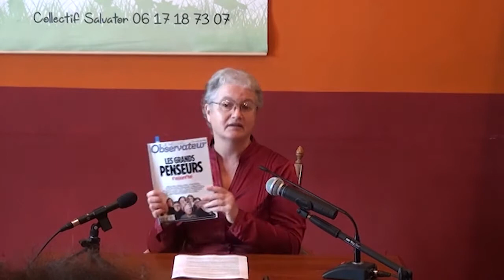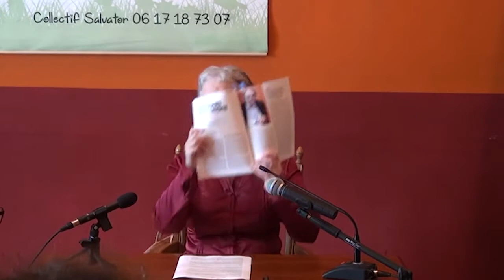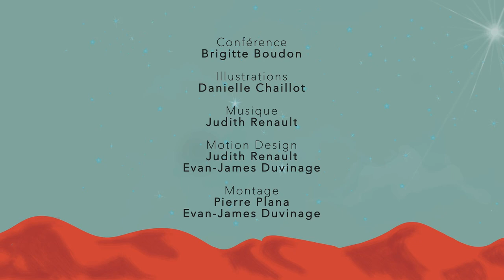Mieux comprendre le vivant - Atlan et Morin - Jeudis Philo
« Il y a vie et vie, comme chez les anciens Grecs déjà, zoon et bios qui ont donné respectivement « zoologie » et « biographie », puis beaucoup plus tard « biologie». L’ambiguïté sur ce que l’on entend par « vie » n’a fait que s’approfondir. »

Henri Atlan est l’un des premiers biologistes à avoir dit qu’il fallait envisager la cellule et l’ensemble des processus comme un système complexe dans lequel tant de facteurs interviennent qu’il n’est plus possible de prétendre en isoler un seul. Edgar Morin développera cette notion de complexité et d’auto-organisation des systèmes vivants.

Les Éditions Ancrages vous présentent les Jeudis Philo ; un programme de conférences hebdomadaires pour la diffusion des connaissances essentielles et accessibles sur les philosophes d’hier et d’aujourd’hui, d’ici et d’ailleurs, pour nourrir notre réflexion sur le monde qui nous entoure.